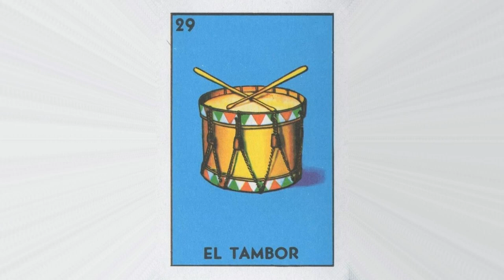"FREE" (HARD) DRUMS Type Beat - "El Tambor" | Prod. Choppa Beatz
(DOWN FOR A SEC)
💵 $25 The WAV
💵 $50 The Leasing Rights
💵 $100 The Exclusives Rights (With stems)

🖊️ Copyrights : This beat is free for non-profit use only
(Which means you can't earn any money from your  song/video).

⚠️ In case you use ANY of my beats, paid or not, it must have the credits : | Prod. Choppa Beatz

TAGS (Ignore)